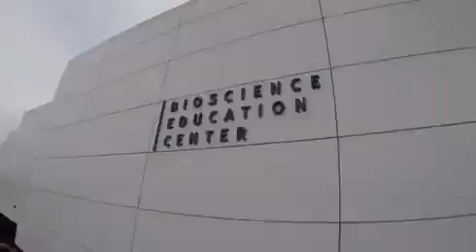Nigerian 'Will Jawando' Elected In U.S Rocks 'Agbada' To Inauguration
A Nigerian man elected into the Montgomery County Council in the United States, Will Jawando, has proudly displayed a representation of his culture to the world.
The young politician wore a Nigerian attire popularly called agbada to his swearing-in ceremony in a bid to promote the African culture.
Will Jawando is an attorney, born to a Nigerian father and an American mother from Kansas.
He explained why he wore the African attire to his inauguration.
He said, “We all come from different culture, it’s really important that we respect our differences even if those differences come in ways we don’t anticipate or even understand.
“So by wearing this agbada, this traditional West African clothing in a public setting to take the public oath of office, it’s part of a bigger and public dialogue that I think it’s needed if we are to understand and respect our differences and move forward.”